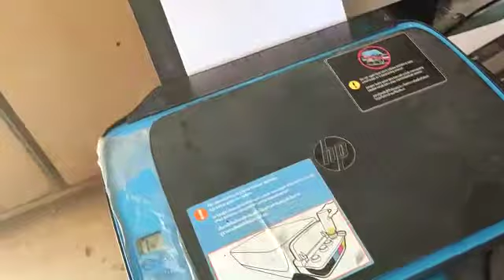HP ink tank wireless 419 printer troubleshooting | Why is my HP 419 printer printing faded text?